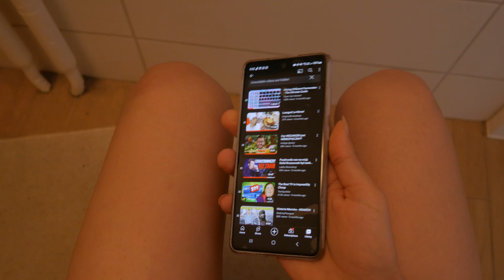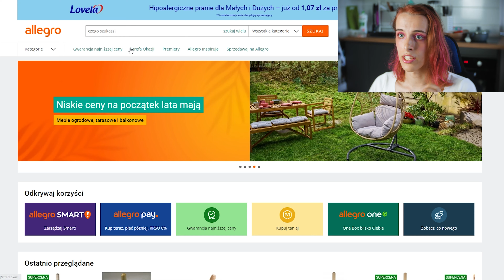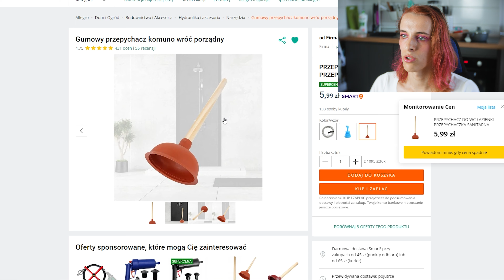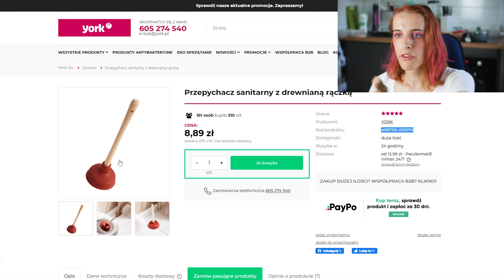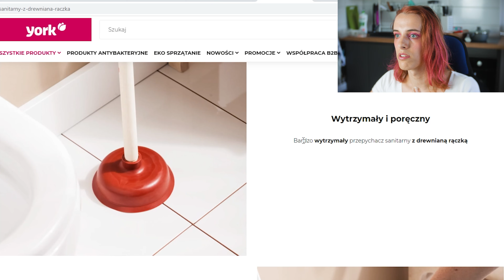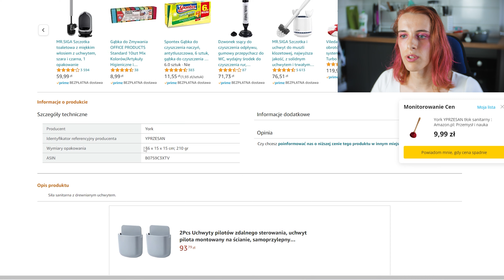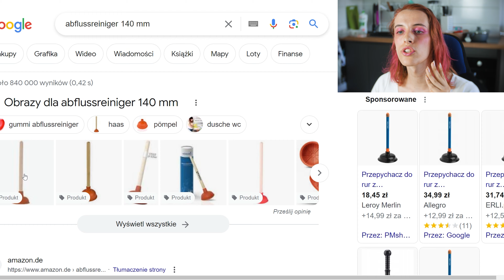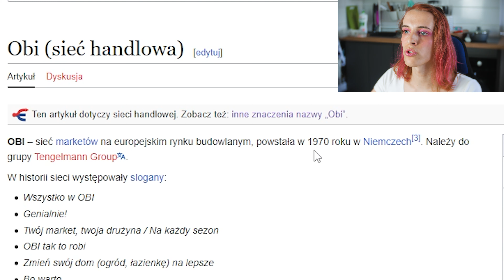Mamy NARODOWY SHORTAGE PRZEPYCHACZY DO KIBLA??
W tym filmie przyglądam się szczegółowo polskiemu rynkowi przepychaczy do kibla, który jak się okazuje, jest w ruinie.